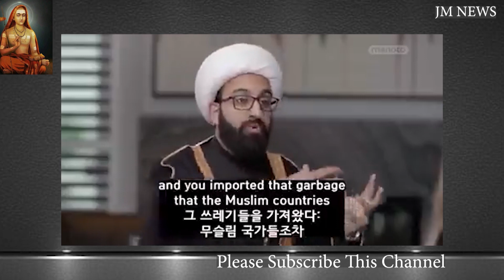'फिलिस्तीनी शरणार्थी है खतरा' ऐसा क्यों बोले Jordan के King Abdullah. धोखेबाज पलिस्तीनियन की कहानी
On 17 September 1970, the Jordanian Army surrounded all cities with a significant PLO presence, including Amman and Irbid, and began shelling Palestinian refugee camps, where the fedayeen were operating out.
The Jordanian civil war in 1970,
better known as Black September,
was decided by an intelligence
success led by King Hussein and his
chief of intelligence. It was a mystery
for years until revealed in the memoir
of a former CIA officer serving in the
region at the time. President Richard
Nixon and National Security Advisor
Henry Kissinger took great credit for
managing the Black September crisis,
but in fact their role was marginal to
the outcome of the biggest threat to
Hussein’s survival, the Iraqi army in
eastern Jordan.
King Hussein, then only 33 years
old, was at his nadir in early 1969,
when Nixon was inaugurated. In the
1967 war with Israel, he had lost the
West Bank and East Jerusalem with
devastating effects on the Jordanian
economy. At least 300,000 refugees
had flowed across the Jordan River
into new camps around Amman and
other cities. The Palestinian fedayeen
had become an armed state within the
state, controlling much of Amman
and ignoring his rule. He was the
target of multiple assassination plots.
The Iraqi army occupied much of
eastern Jordan and was hostile to the
king. At the same time, the situation
for US personnel had become precarious, with the fedayeen threatening to
capture and hold hostage senior US
officials.
Black September
The conventional wisdom about
the crisis in Jordan in September
1970, called Black September by the
Palestinians, is that the United States
and Israel did a masterful job of crisis
management to save King Hussein’s
throne.
The Jordanian army totaled
around 65,000 troops, but many of
them were Palestinians whose loyalty
was questionable in an all-out war.
Estimates of the number of armed
fedayeen are shaky, but they were
thought to number between 15,000
and 20,000, mostly in urban areas.
Zia-ul-Haq's exact role in Black September is still a matter of debate. While many have even called him a 'butcher' of Palestinians, a retired Pakistani diplomat argued claims about Zia's involvement in the conflict were exaggerated.